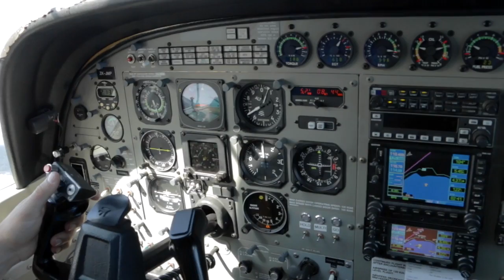SANDRA - 211116 - SANDRA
SANDRA - Taupo Tandem Skydiving - SANDRA